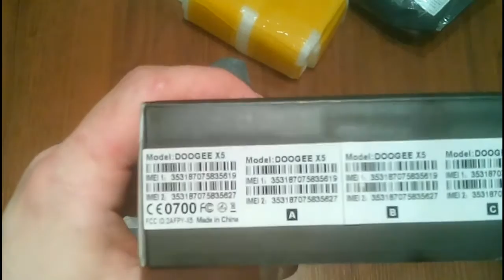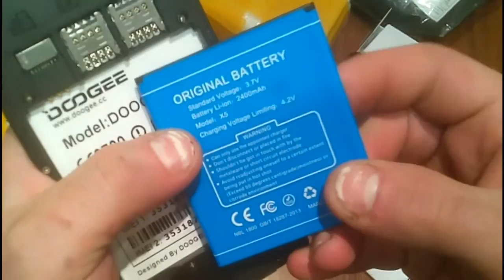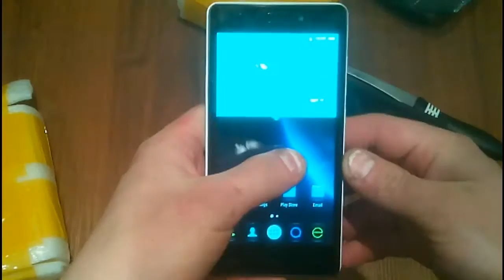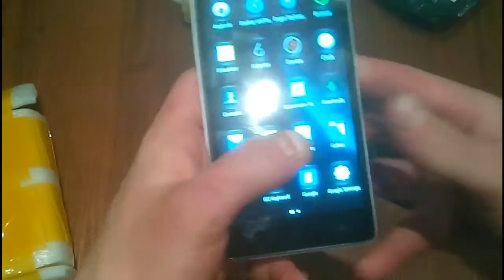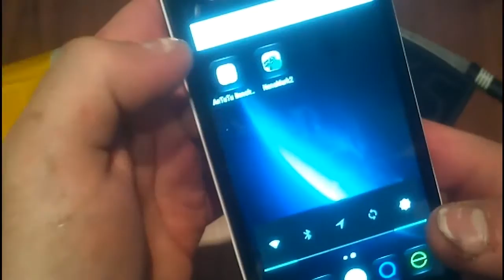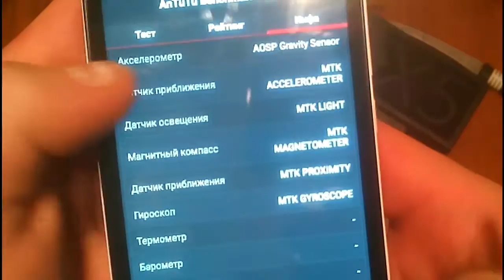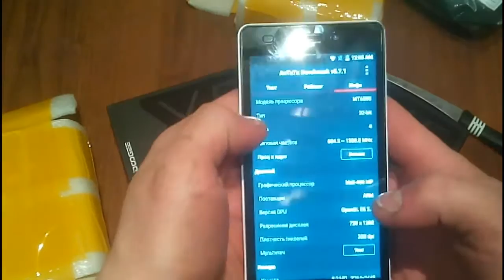Doogee X5. СРАЗУ 2 СМАРТФОНА в России Тест Сравнение Посылка из Китая №62.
Если возникли вопросы пишите в комментариях к этому видео или в личку Вконтакте буду рад помочь.
Посредник в Китае очень популярная услуга и очень дорогая, а я не беру за это деньги а только право снять виде обзор на товар. Обращайтесь если хотите что то заказать.

Ссылка на телефон в Китае: